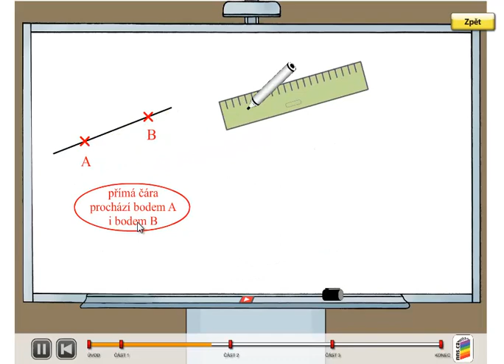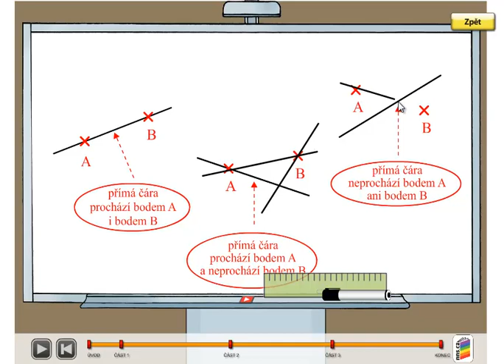Geometrie, body a přímá čára; Matýskova matematika 4. díl, strana 64, úvod